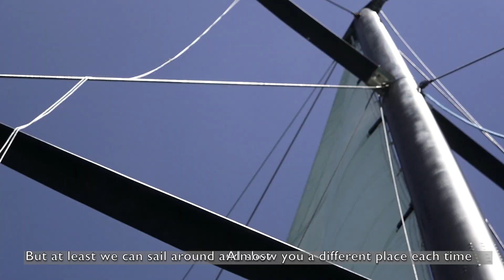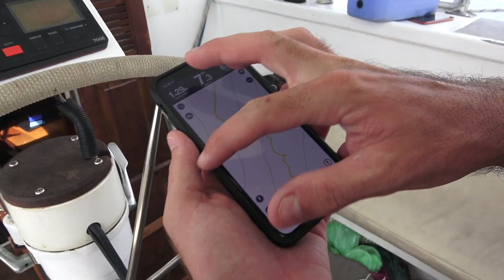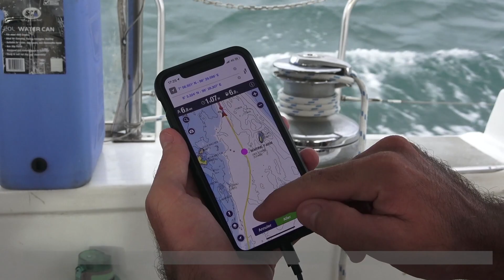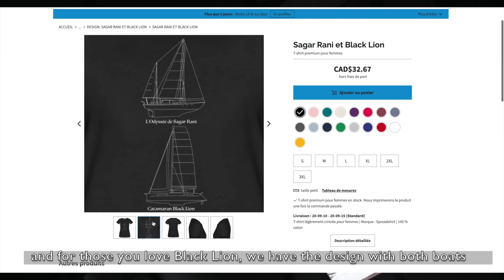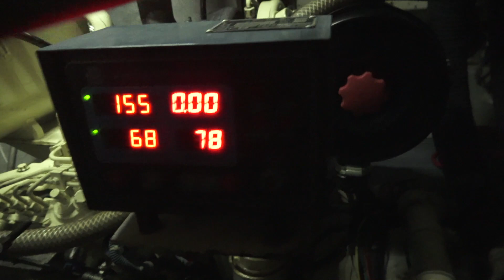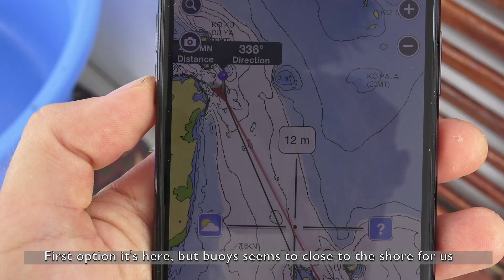Finding Positivity in this Negative Global Situation, Essential! + SURPRISE #1 // Ep.50 Sagar Rani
(🇫🇷 en dessous) 🇬🇧Thailand's borders are closed, our visa expires on September 26th, it’s the rainy season, working here is impossible, and all the countries around are closed… That’s a lot of negativity! We could choose to stay negative, but instead we try to see it as a challenge, an obstacle to overcome; we will only be stronger afterwards. And then, we have lots of positive things around us, lots of beautiful islands to visit, a decent cost of living, good winds to navigate, a great place to sail, a magnificent boat, an adorable cat ...  This week is all about sailing to explore! We take you to travel and dream with us and Sagar Rani on the magnificent island of Koh Hong, famous for its Hong (a kind of inland lake), to visit a huge cave and the jungle that surrounds it. Even so, there is always something positive about any situation, and on a sailboat especially, it's important to see your glass half full.

Plus, today we are revealing the famous surprise # 1! We've been working on it for weeks, hope you like it, especially since it's a surprise to you. Some had guessed it!

Ocean of love,

🇫🇷  Les frontières de la Thailande sont fermées, notre visa expire le 26 septembre, c’est la saison des pluies, le travail ici est impossible, et tous les pays autours sont fermés… Ça fait beaucoup de négativité! On  pourrait choisir de s’abattre sur notre sort, mais à la place nous essayons de voir ça comme un défi, un obstacle à surmonter, nous ne serons que plus forts après. Et puis, on a plein de choses positives autour de nous, pleins de belles îles à visiter, un coût de la vie correct, du bon vent pour naviguer, un super plan d’eau, un bateau magnifique, un chat adorable… On vous emmène voyager et rêver avec nous sur la magnifique île de Koh Hong, réputée pour son Hong ( une sorte de lac intérieur), visiter une grotte immense et la jungle qui l’entoure. Malgré tout, il y a toujours quelque chose de positif dans toute situation, et en voilier particulièrement, c’est important de voir son verre à moitié plein. De plus que aujourd’hui on vous révèle la fameuse surprise #1! On y a travaillé pendant des semaines, on espère que ça vous plaira, surtout que c’est une surprise pour vous. Quelques uns l’avaient deviné! Rendez-vous la semaine prochaine pour une 2e surprise .

Bises de nous 3,

🇬🇧We set sails to follow our 2 passions: the OCEAN and SAILING

We are a young ocean lovers couple,  Claire and Jo ( with our cat Sticky!) living on a sailboat full time and sailing around the world on a small budget but with  big dreams. To accomplish our dream of living on the ocean, we chose a 1984 ferrocement boat, Sagar Rani.  A simple lifestyle:  exactly the one we always wanted as a young sailing couple.  In our sailing travel vlogs, we will bring you sailing with us, showing you the real boat life ( so some boat works!), spearfishing, exploring the ocean, hiking, visiting new countries, new cultures, kitesurfing... Well, in fact, we'll share  the reality of our sailing lifestyle around the world!

🇫🇷"Si vos rêves ne vous effraient pas, c'est qu'ils ne sont pas assez gros"

 Depuis toujours, l'océan et la mer nous appellent. Malgré ce que la société pousse les gens à faire à notre âge, nous avons décidé de choisir une vie différente: celle de  l'aventure, du voyage et de la simplicité. Voyager autour du monde à la voile en bateau, accompagné de notre chat Sticky. Passionnés de photographie et de vidéographie, on vous partage à travers nos nombreuses vidéos notre style de vie de navigateurs, nos rires et nos larmes, nos escales,  la réalité de voyager autour du monde... Pour nous, il n'y a pas meilleure vie.

If you want to support us and participate to the video production, here you can!

Notre équipement pour filmer // Our Equipment:
▸CAMERA PRINCIPALE ( MAIN CAMERA)
▸GO PRO SILVER 7
▸DRONE DJI PHANTOM PRO

Instagram: Régulièrement des photos et quotidiennement des story sur notre vie à bord et nos aventures ⛵️ Regular posts and everday stories on our life aboard and our adventures